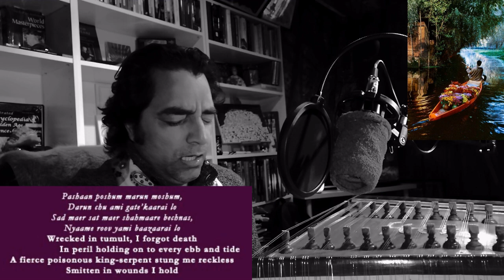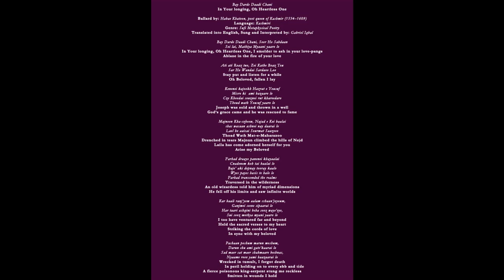HABBA KHATOON UNTOLD STORY OF POET QUEEN OF KASHMIR - PREVIEW [HD]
FULL LENGTH FILM DOCUMENTARY AND BOOK COMING SOON...

CREATOR OF KASHMIRI POETIC GENRE OF "LOOL" (LONGING)

ALSO KNOWN AS NIGHTINGALE OF KASHMIR

BALLAD: "BAY DARDE DADE CHANE" (IN YOUR LONGING, OH HEARTLESS ONE)
TRANSLATED INTO ENGLISH, SUNG, DIRECTED AND INTERPRETED
BY
GABRIEL IQBAL

PRODUCED BY: EUREKA ACADEMY - CANADA